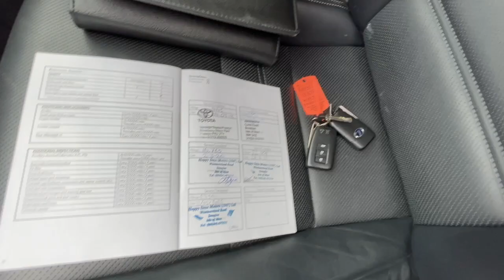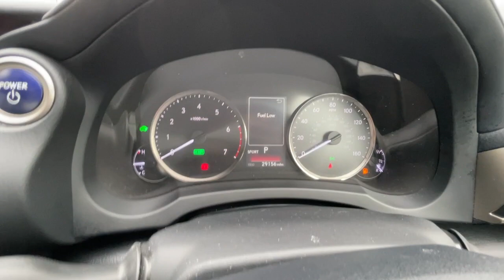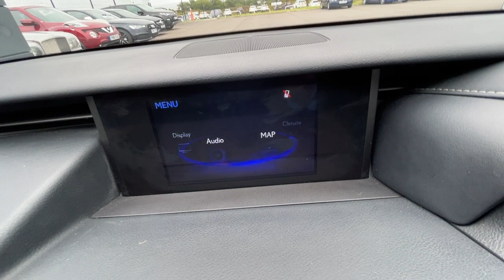Lexus IS 300 2.5 Advance E-CVT Euro 6 (s/s) 4dr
- Only 19,965
- 29,156 Miles
- Full Service History
- Lexus Media Display
- Cool/Heated Seats
- Lexus Navigation with Full European Map Capability
- Reversing Camera
- Tyre Pressure Warning System
- Bluetooth Mobile Phone Connectivity
- Cruise Control
- Headlight Cleaners

Part of Cox Motor Group, Lancaster Automart is a used car dealership based in Morecambe. Come down and visit us at: Lancaster Automart, Mellishaw Lane, Morecambe, Lancashire, LA3 3FB.